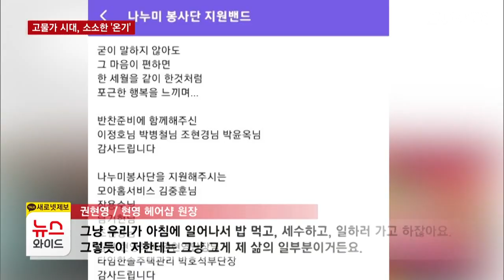"천 원짜리 한끼에 반찬 나눔"..소소한 '온기'/HCN새로넷방송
[앵커멘트]

난방비 폭탄에 물가 급등으로
서민들의 한숨이 깊어지고 있습니다.

식료품비도 너무 올라서
한 끼 해결하는 데 드는 비용도
만만치 않게 됐는데,
단돈 천 원으로 식사를 제공하거나
자발적인 반찬 나눔에 참여하는 분들도 있어서
그나마 훈훈함을 더하고 있습니다.

박상현 기자의 보도입니다.